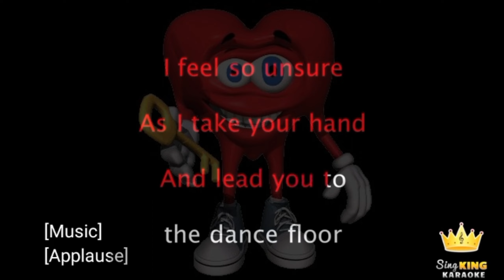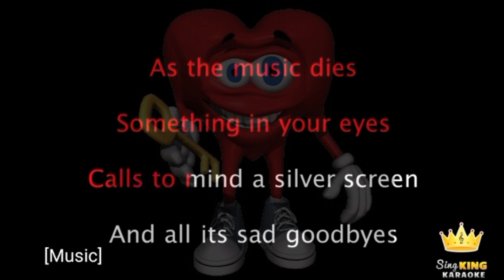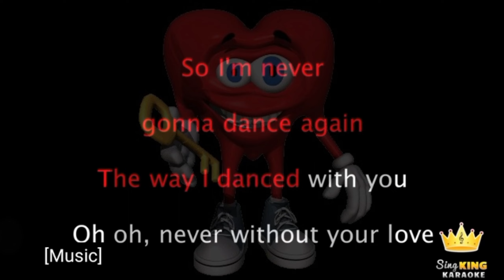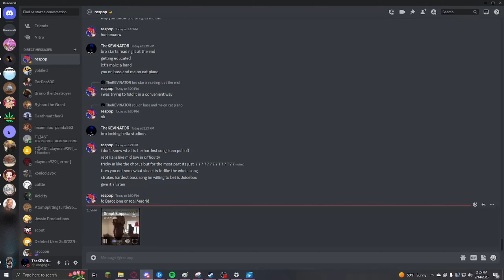yoblived and user platonic valentines day collaboration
Collab with @user 687

"Argentine gay boy sings gay song"

Hop u enjoy :)